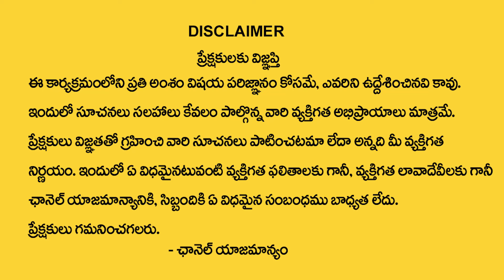Ratha Sapthami Sampurna Pooja Vidhanam | Ratha Saptami Special | Astrologer Muralidara Sharma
Watch►Ratha Sapthami Sampurna Pooja Vidhanam | Ratha Saptami Special | Astrologer Muralidara Sharma